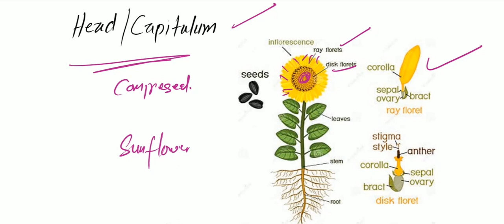Inflorescence and its types | Racemose ,Cymose and Compound | 11th Biology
Inflorescence refers to the arrangement of flowers on a plant's stem. Racemose inflorescence features a central axis with flowers attached along it, growing in an indeterminate manner, such as in the snapdragon. Cymose inflorescence, however, displays a determinate growth pattern, where the terminal flower matures first, halting further growth, as seen in the lily of the valley. Compound inflorescence combines both racemose and cymose structures, showcasing a main axis with multiple smaller axes branching off, each carrying flowers, exemplified by the cauliflower. These diverse arrangements facilitate various reproductive strategies and can affect pollination efficiency and seed dispersal.

inflorescence class 11 animation
inflorescence class 11
INFLORESCENCE
inflorescence
inflorescence and flower class 11
inflorescence and its types
inflorescence class 12
inflorescence
inflow inventory
inflorescence class 11 by dr hadi
Playlist Link of the whole Chapter👇

Chapters👇👇👇
00:00_2:02 - introduction of inflorescence
2:03_7:22 - Types racemose, cymose and Cohadi
nd infloinflorescence
7:23_13:01 - types of Racemose inflorescence
spike, capitulum, raceme etc.